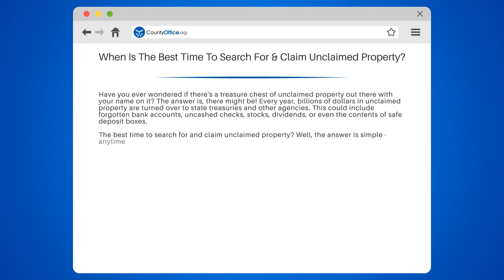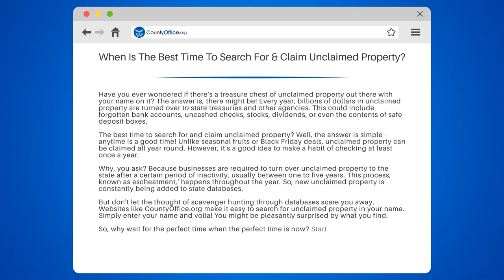When Is The Best Time To Search For & Claim Unclaimed Property? - CountyOffice.org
When Is The Best Time To Search For & Claim Unclaimed Property?

Have you ever wondered if there's a treasure chest of unclaimed property out there with your name on it? The answer is, there might be! Every year, billions of dollars in unclaimed property are turned over to state treasuries and other agencies. This could include forgotten bank accounts, uncashed checks, stocks, dividends, or even the contents of safe deposit boxes.

The best time to search for and claim unclaimed property? Well, the answer is simple - anytime is a good time! Unlike seasonal fruits or Black Friday deals, unclaimed property can be claimed all year round. However, it's a good idea to make a habit of checking at least once a year.

Why, you ask? Because businesses are required to turn over unclaimed property to the state after a certain period of inactivity, usually between one to five years. This process, known as escheatment,' happens throughout the year. So, new unclaimed property is constantly being added to state databases.

But don't let the thought of scavenger hunting through databases scare you away. Websites like CountyOffice.org make it easy to search for unclaimed property in your name. Simply enter your name and voila! You might be pleasantly surprised by what you find.

So, why wait for the perfect time when the perfect time is now? Start your search today and claim what's rightfully yours!
Have you ever thought about the potential wealth that could be lying unclaimed in your name? In this enlightening video, we delve into the world of unclaimed property and guide you on how to search for and claim it.

We begin by defining what unclaimed property is, which includes forgotten assets like money, stocks, and even real estate. We'll discuss how each state has its own database that you can search for free to find any unclaimed property in your name. If you find something, we'll guide you on how to file a claim with the state.

We'll also shed light on the staggering estimate that $40 billion worth of unclaimed property is waiting to be claimed. We'll guide you on the ideal time to search for unclaimed property and why it's crucial to check every state where you or your relatives have lived.

Whether you're a student, a young professional, or anyone looking to discover potential financial windfalls, understanding unclaimed property is essential.